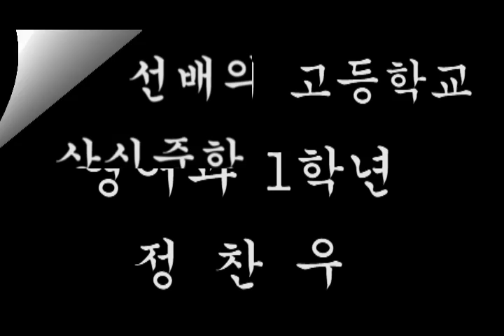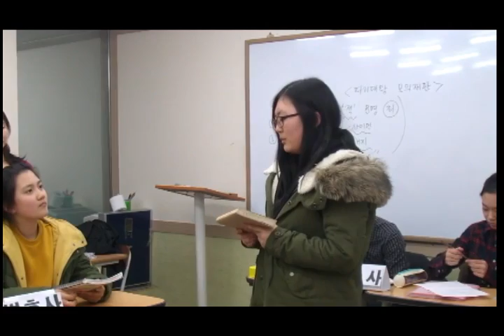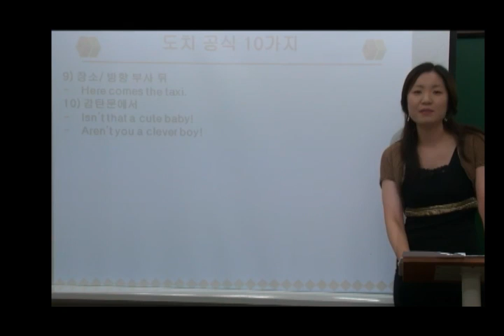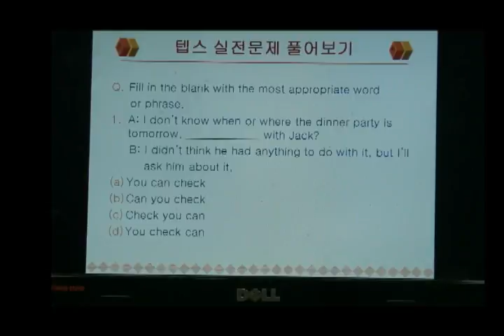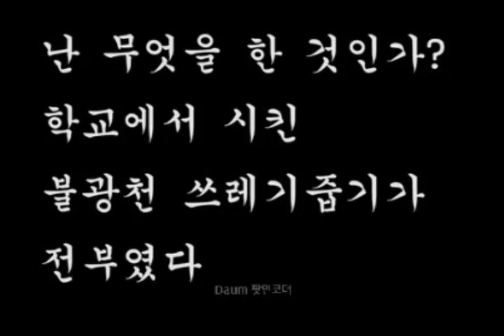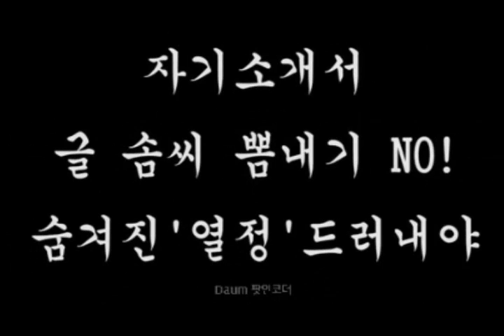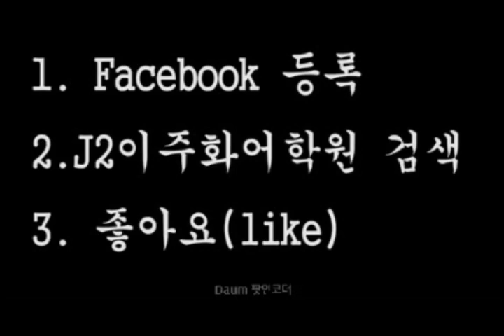예비중1 홍보자료